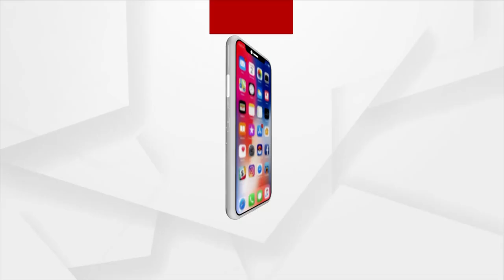ଶୁନଶାନ୍ ହୋଇ ପଡ଼ିଛି ସିଲଭର ସିଟି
ସମୟ ରାତି 10.30। ଶୁନଶାନ୍ ହୋଇ ପଡ଼ିଛି ସିଲଭର ସିଟି। କିଛି କାଁ ଭାଁ ଗାଡ଼ିକୁ ଛାଡ଼ିଦେଲେ ବାକି ସବୁ ସହର ସାରା ଲକଡାଉନ ଓ ନାଇଟ୍ କଫ୍ୟୁ ରାତିରେ ସ୍ତବ୍ଧ ହୋଇ ପଡ଼ିଛି। କିଛି ବଦାନ୍ୟ ବ୍ୟକ୍ତି ସହରରେ ବୁଲୁଥିବା ବୁଲା ଗାଈ ଗୋରୁଙ୍କୁ ଏହି ଶୁନଶାନ୍ ରାତିରେ ଖାଦ୍ୟ ବାଣ୍ଟୁଛନ୍ତି।